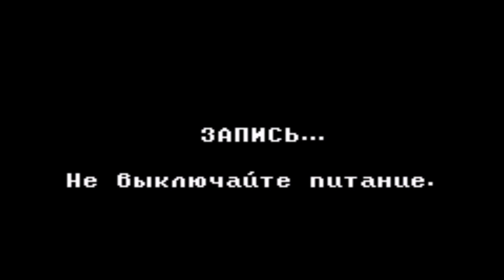[GBA] Teenage Mutant Ninja Turtles 2: Battle Nexus (RUS)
[GBA] Teenage Mutant Ninja Turtles 2: Battle Nexus Прохождение / Walkthrough